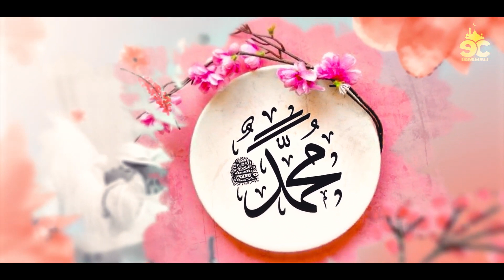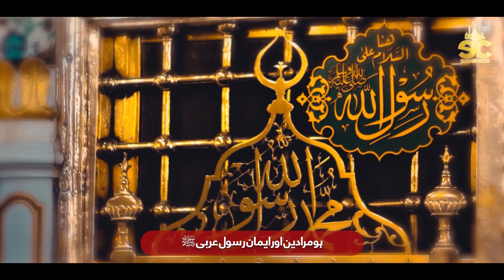Peaceful Nasheed | Ho Mera Deen Or Eman Rasul e Arabi | Anwar Muavia | Anwar Official | Eman Club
Most Beautiful & Peaceful Islamic Nasheed
Presented By Anwar Muavia

Mohabbat ki inteha Wo zaat is a Motivation Nasheed by Anwar Mauvia on the channel Anwar Muavia. Do you like tarana? You can listen to this Urdu nasheed with beautiful voice of "Anwar Muavia". “Hazrat Johar” is the poet of this nasheed. Enjoy these taranay in your free time. This is the one of the best islamic nasheeds that people still like to listen.

Credits:
Title : Naat (Ho Mera Deen Or Eman Rasul e Arabi)
Voice :  Anwar Muavia
Poet : Hazrat Johar
Audio : ZAS (Zaki Ahmad) Pakistan
Video : Eman Club
Production: Anwar Official

In this heart touching nasheed the poet is trying to inspire and motivate the Muslims. This is the one of the beautiful nasheeds and you will also like it. Nasheed lyrics are also available in the video and in the description.

Detail and Topic of this video
This is an official nasheed video of Artist Of Al Faraan.
This Nasheed is Totally music free and contained vocal effects only

This video of our channel covers the following points:

1. Ho Mera Deen Or Eman Rasul e Arabi
2. Peaceful nasheed
3. Anwar Muavia
4. Naat
5. Urdu nasheed
7. Best islamic nasheeds
8. Heart touching nasheed
9. Beautiful nasheeds
10. New nasheed